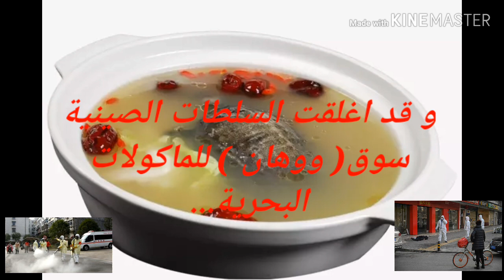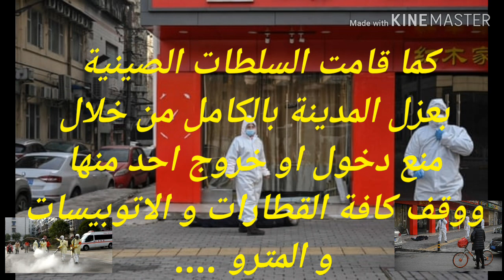انهيار الاطبائ و تمريض ووهان بالصين اثنائ علاج مرضى كورونا- كورونا بشكل مخيف -ويتفشى بسرعة فى العالم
انهيار الاطبائ وتمريض ووهان بالصين اثنائ علاج مرضى كورونا-انتشار كورونا بشكل مخيف -ويتفشى بسرعة فى العالم-حذير الصحة العالمية كورونالصين- covid-19-coronavirus-coronavirus news-ورونا و الصين-انتشار كورونا بشكل مخيف -فى الصين ويتفشى بسرعة فى العالم فيديومرعب-تحذير الصحة العالمية كورونا وبائ عالمى-كورونا فيروس وباء -Sk病毒-Sk वायरस-Sk वायरस- عدم تجمعات غسيل اليد بالصابون ووهان الصينية- كورونا فى حذير الصحة العالمية  - و المصافحة باليدووضع الكمام -covid-19-covid-19 coronavirus pandemic- treatment covid 19 corona
corona covid 19 china-hospital-new york-تحذير-التعابيين-اكلات صينية-الكلاب القطط الصينSat Alhosan

كورونا# covied-19# كورونا# covied-19 كورونا# covied-19# كورونا#covid 19#corona#